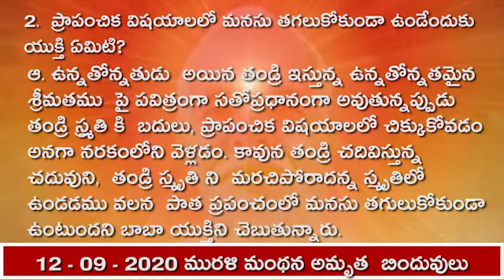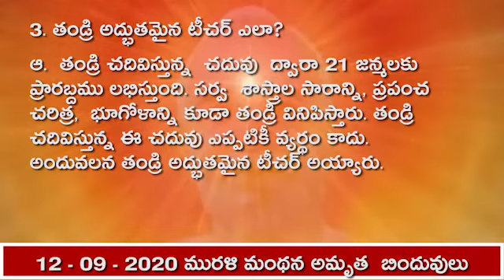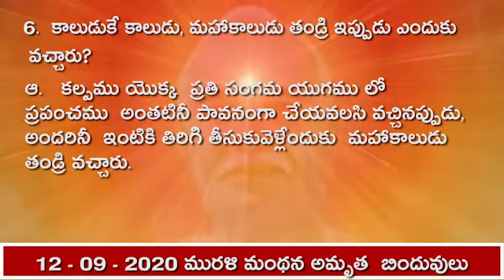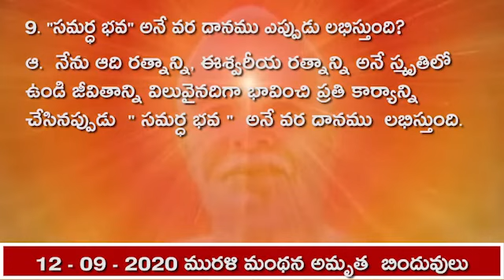12-09-2020 మురళి మంథన అమృత బిందువులు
1. పిల్లలు ఏ స్మృతిలో ఉంటే సంతోషంగా ఉంటారు?
ఆ.  దేవి దేవత ధర్మము వారైన మేము 84 జన్మల తర్వాత ఇప్పుడు అంతిమ జన్మలో సంగమ యుగము లో ఉన్నాము.  మేము ఇప్పుడు శ్రీమతము అనుసరిస్తూ రాజధానిని స్థాపన చేస్తున్నాము అన్న స్మ్రుతిలో ఉంటె పిల్లలకు  అపారమైన సంతోషము  ఉంటుందని బాబా చెబుతున్నారు.

2.  ప్రాపంచిక విషయాలలో మనసు తగలుకోకుండా ఉండేందుకు యుక్తి ఏమిటి?
ఆ. ఉన్నతోన్నతుడు  అయిన తండ్రి ఇస్తున్న ఉన్నతోన్నతమైన శ్రీమతము  పై పవిత్రంగా సతోప్రధానంగా అవుతున్నప్పుడు తండ్రి స్మ్రతి కి  బదులు, ప్రాపంచిక విషయాలలో చిక్కుకోవడం అనగా నరకంలోని వెళ్లడం. కావున తండ్రి చదివిస్తున్న చదువుని,  తండ్రి స్మృతి ని  మరచిపోరాదన్న స్మృతిలో  ఉండడము వలన  పాత ప్రపంచంలో మనసు తగులుకోకుండా ఉంటుందని బాబా యుక్తిని చెబుతున్నారు.

3. తండ్రి అద్భుతమైన టీచర్ ఎలా?
ఆ.  తండ్రి చదివిస్తున్న  చదువు  ద్వారా 21 జన్మలకు  ప్రారబ్దము లభిస్తుంది. సర్వ  శాస్త్రాల సారాన్ని, ప్రపంచ చరిత్ర,  భూగోళాన్ని కూడా తండ్రి వినిపిస్తారు. తండ్రి చదివిస్తున్న ఈ చదువు ఎప్పటికీ వ్యర్థం కాదు.  అందువలన తండ్రి అద్భుతమైన టీచర్ అయ్యారు.

4. తండ్రి పేరును ఎటువంటి పిల్లలు ప్రసిద్ధము చేయగలరు?
ఆ. తండ్రి నుండి సృష్టి అది మధ్యాంతాలను తెలుసు కొని , దైవీ గుణాలను  ధారణ చేసి , స్వయాన్ని సేవా యోగ్యులుగా తయారు చేసుకొని  సేవ చేసిన  పిల్లలు, తండ్రి పేరు ను ప్రసిద్ధము చేయగలరని బాబా చెబుతున్నారు.

5.  ఏ కార్యము చేయడానికి సంగఠిత శక్తి మరియు ధైర్యం ఉండాలి?
ఆ.  తండ్రి వచ్చి 100 శాతం పవిత్రత, శాంతి,  సుఖము,  సంపదలు ఉండే రాజ్యాన్ని స్థాపన చేస్తున్నారు.  ఇదే లక్ష్యంలో సహాయకారులుగా అయ్యేందుకు పిల్లలకు సంగఠిత శక్తి ధైర్యం ఉండాలని  తండ్రి  చెప్తున్నారు.

6.  కాలుడుకే కాలుడు, మహాకాలుడు తండ్రి ఇప్పుడు ఎందుకు వచ్చారు?
ఆ.   కల్పము యొక్క  ప్రతి సంగమ యుగము లో   ప్రపంచము  అంతటినీ పావనంగా చేయవలసి వచ్చినప్పుడు,  అందరినీ  ఇంటికి తిరిగి తీసుకువెళ్లేందుకు  మహాకాలుడు  తండ్రి వచ్చారు.

7.  తండ్రి ఏ సూచన ఇస్తున్నారు?
ఆ.   గృహస్త వ్యవహారము లో ఉంటూ ఈ ఒక్క జన్మ పవిత్రము  గా  అవ్వండి అని,  ఇప్పుడు  పావనం గా చేసేందుకు వచ్చాను. ఈ అంతిమ జన్మలో పవిత్రంగా అవండి అని తండ్రి చెబుతున్నారు.

8.  పిల్లలు ఇతరుల కళ్యాణము ఎప్పుడు  చేయగలరు?
ఆ.  నరుని నుండి  నారాయణుని గా  అయ్యే  లక్ష్యము  ఉంచుకొని స్వయం పై దయ చూపించుకుని స్వ కళ్యాణము చేసుకుంటే, ఇతరుల ఫై కూడా దయ చూపించి వారి కళ్యాణము కూడా చేయ గలరని తండ్రి చెబుతున్నారు.

9. "సమర్ధ భవ" అనే వర దానము ఎప్పుడు లభిస్తుంది?
ఆ.  నేను ఆది రత్నాన్ని, ఈశ్వరీయ రత్నాన్ని అనే స్మృతిలో ఉండి జీవితాన్ని విలువైనదిగా భావించి ప్రతి కార్యాన్ని చేసినప్పుడు  " సమర్ధ భవ "  అనే వర దానము  లభిస్తుంది.

10. జ్ఞాన యుక్త ఆత్మలు అనగా ఎవరు?
ఆ.  పరిశీలనా శక్తి ద్వారా మోసపోకుండా ముందే స్వయాన్ని రక్షించుకునే వారే జ్ఞాన యుక్త ఆత్మలు.